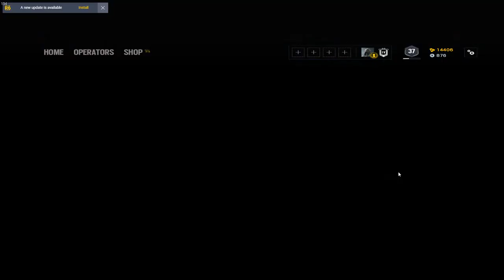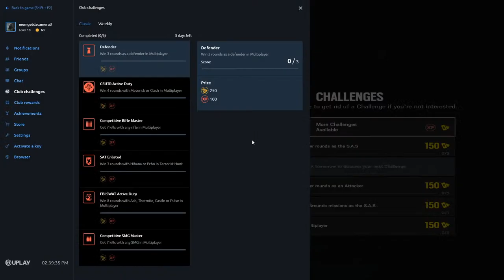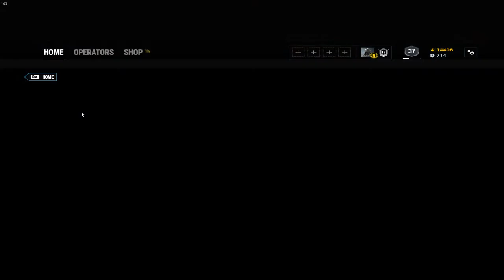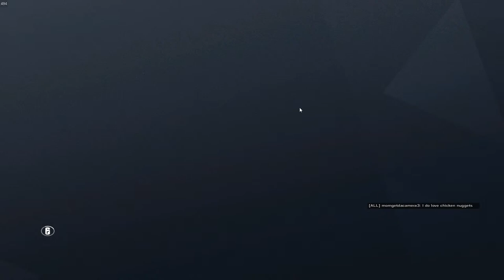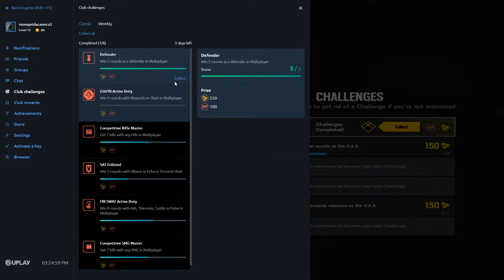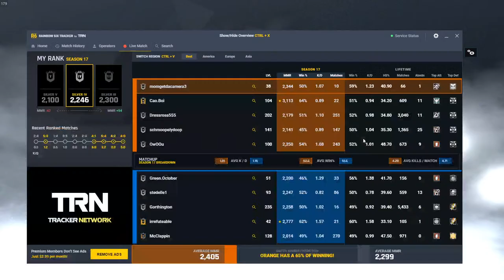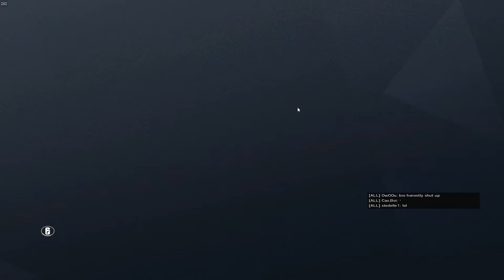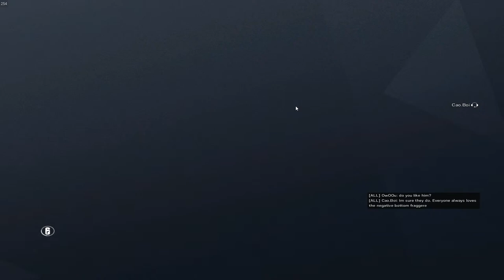Titles are weird